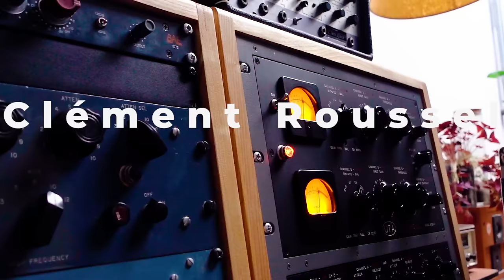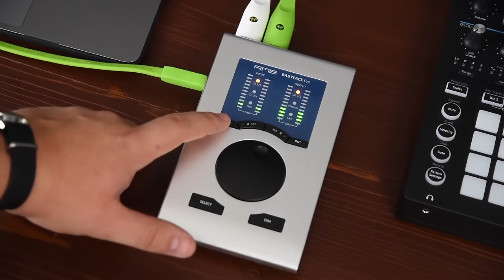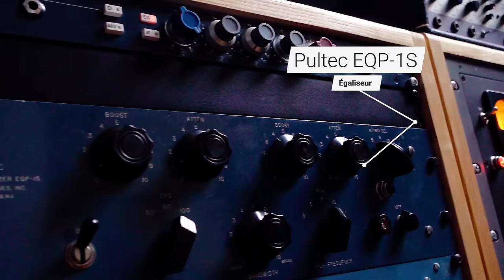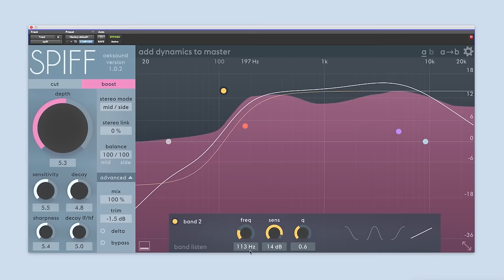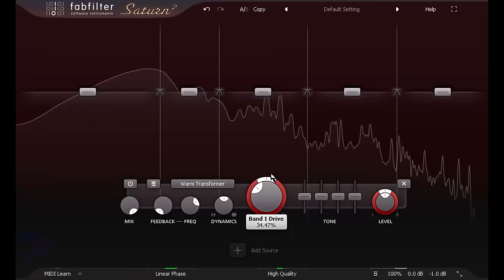Les conseils d'INGÉ SON de Clément Roussel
Nous avons eu la chance de rencontrer l'ingénieur du son / réalisateur Clément Roussel afin de lui poser quelques questions.

Réalisation et interview : Florian Duboé
Montage : Matéo Darrault

🤑 Soyez informé de tous les bons plans et promos du monde de l'audio sur notre Canal Instagram

Chapitres :
0:00 Introduction
0:20 Son parcours
2:56 Devenir assistant dans un studio
9:42 Être réalisateur
13:38 Son expérience de réalisateur
17:35 Les points essentiels pour une bonne séance de mix
20:27 Les problèmes les plus fréquents
23:33 Son matériel
28:49 Les plugins et leur rôle
32:50 Tout tester et tout remettre en question
35:09 Les erreurs à éviter
37:08 3 conseils de mixage
41:11 2 conseils d'enregistrement
43:01 Une chose dont tu es fier ?